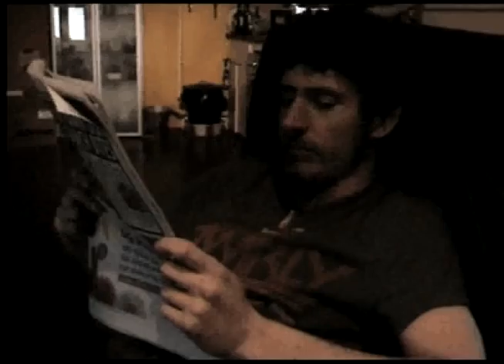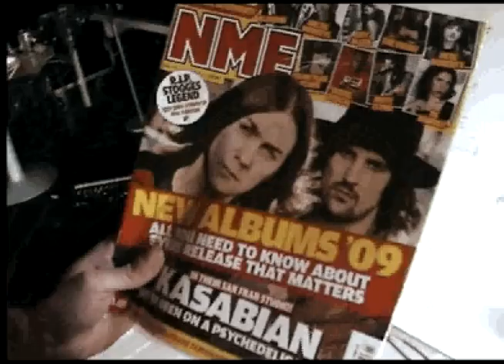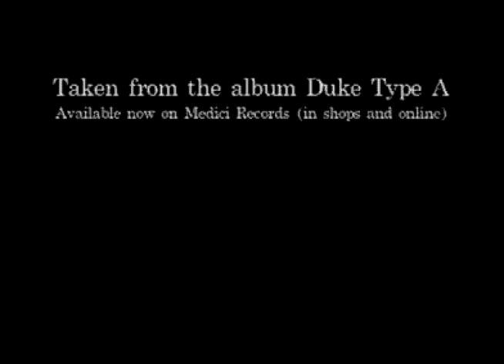TTB Lips on red session pt 1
Recording of the forthcoming To The Bones single 'Lips on red'. The track was recorded by Sean Genockey and engineered by Ash Workman in Jan 2009. Available from shops and digitally through Medici records March 2009.

Part 1 of 2 (damn 10 min limit)